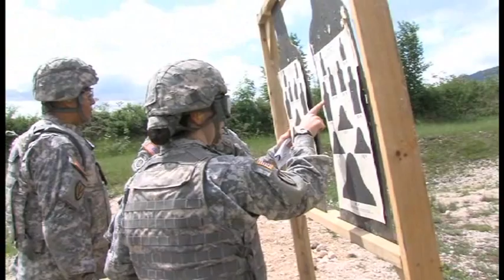U.S. Army Africa – M16 Rifle Marksmanship Training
Members of the U.S. Army Africa/USARAF are shooting at stationary targets with M16 rifles from 25 meter distance, during the marksmanship training at CAO Malnisio Range, Pordenone, Italy May 07, 2013. At training completion, they will receive their final score.

Credits: Davide Dalla Massara | 7th US Army Joint Multinational Training Command